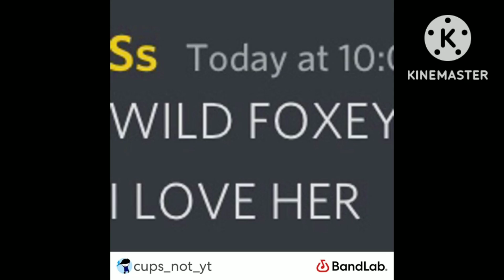SSK Vs 3D || TFYB 1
Thank you @Prlikarsedeer51836 For the awesome new thumbnail